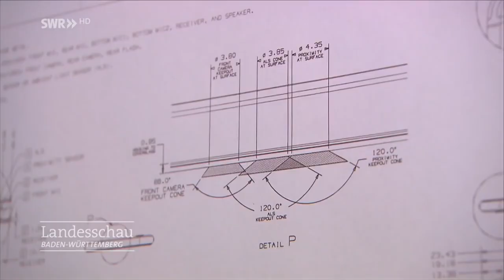'Airbag' para proteger la pantalla del móvil cuando cae al suelo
Philip Frenzel, estudiante de ingeniería de la universidad alemana de Aalen, ideó un sistema de 'airbag' para teléfonos móviles que se despliega cuando detecta que se está cayendo al suelo para su tesis de licenciatura. Su invento todavía no ha salido a la venta pero ya está registrada la patente y le llueven las ofertas